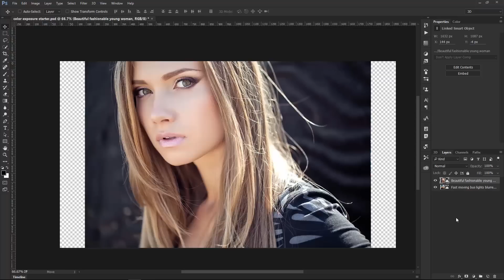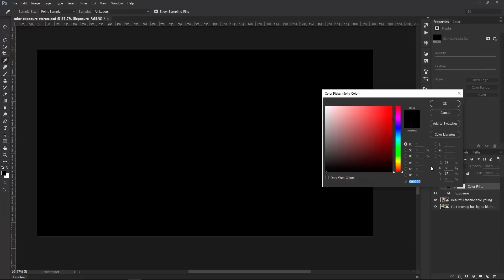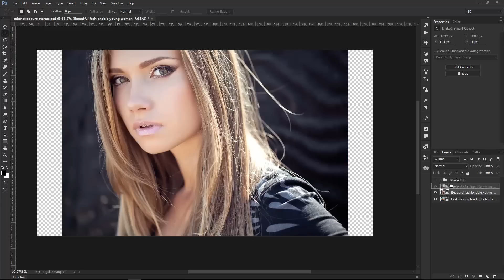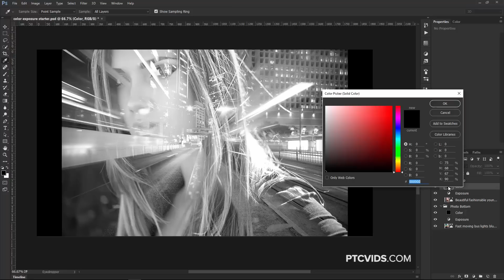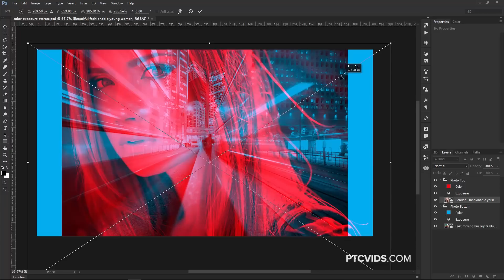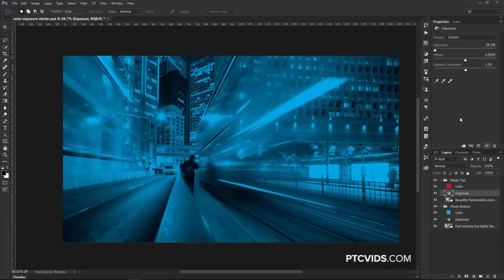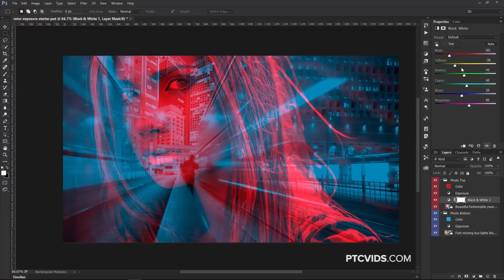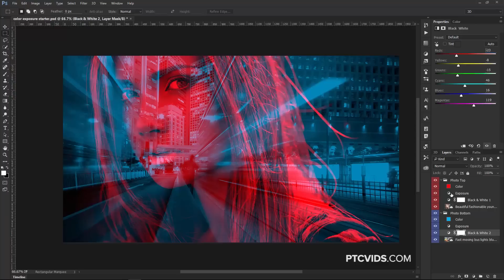How To Create The Color Double Exposure Effect In Photoshop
Photoshop CC tutorial showing how to create the color double exposure effect in Photoshop.

LINKS